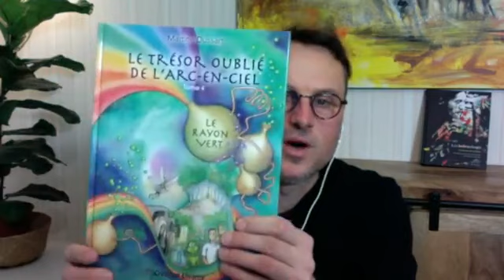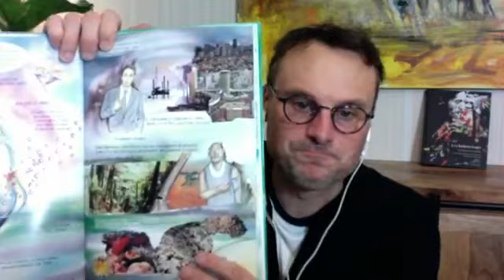Comment garder foi en l'avenir?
Au programme: Plein de petits cadeaux😃
-Ma vision de ce qu'il se passe en ce moment
- Exercices pour garder la confiance
- Mes découvertes du moment qui font du bien 🙂
- Un petit morceau de tambour
-Tirage de cartes
-Vos questions pendant le live

Merci de m’avoir suivi et
Viva la Vida!!
Laurent